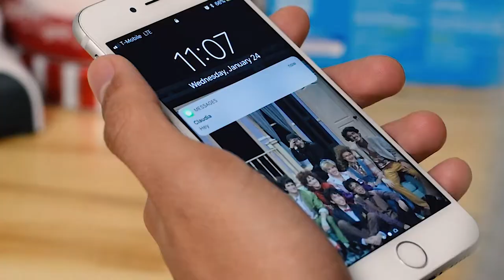Bitter Sweet - Short Film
A Film By Dyllen Nellis, Sofia Rivera, Grace Kim, Chris Salguero
Featuring Lily Gutierrez and Jofre Paul Francisco

Song: "Would You Be So Kind?" by Dodie